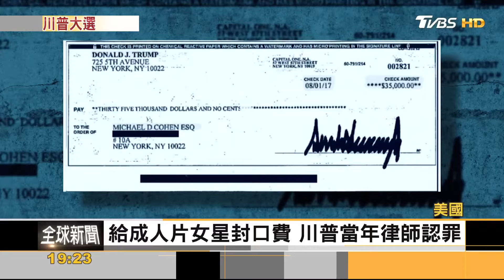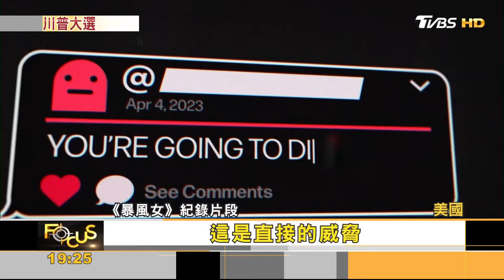上訴保證金打4折延十天! 川普:現金支付｜方念華｜FOCUS全球新聞 20240326@tvbsfocus